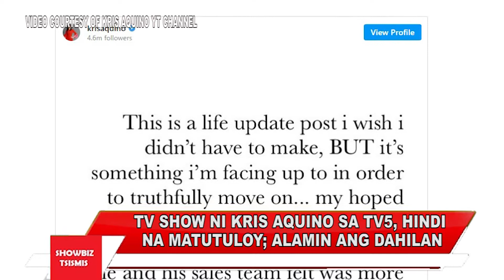KRIS AQUINO, PINALITAN BILANG HOST SA KANIYANG SHOW SA TV5